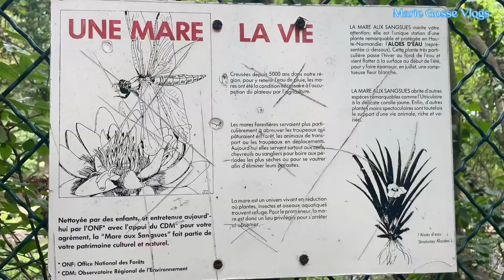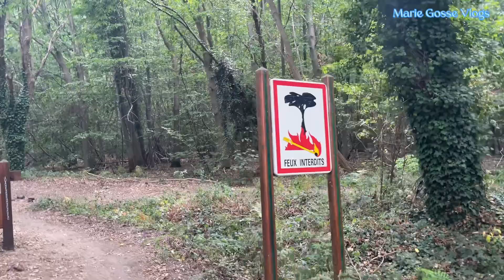Walking in St Étienne de Rouvry Forest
Walking with hubby in St. Étienne de Rouvry Forest..